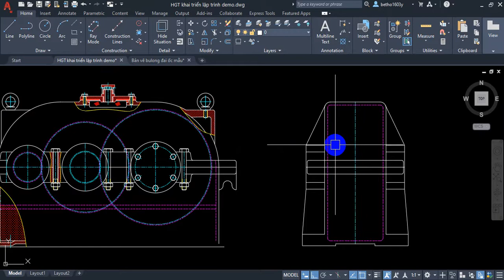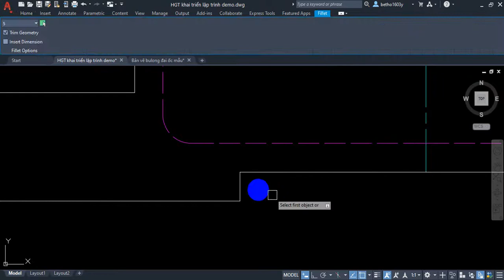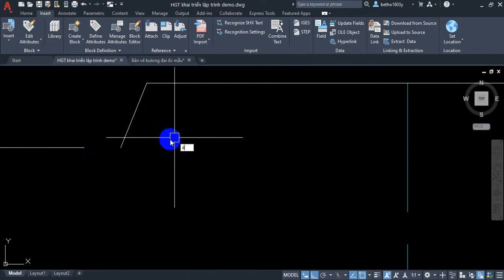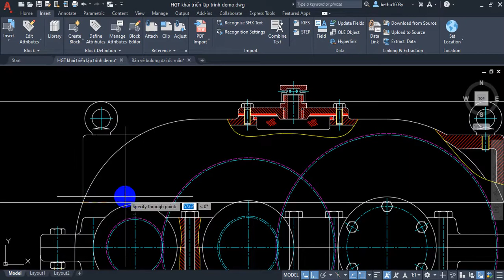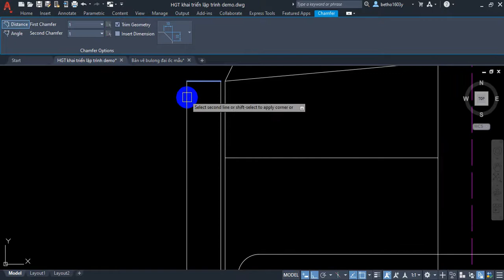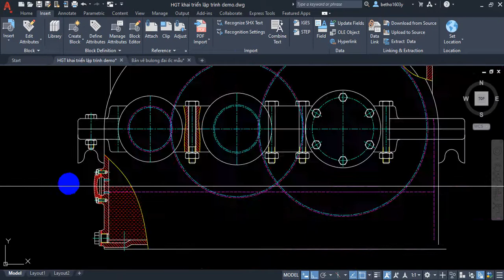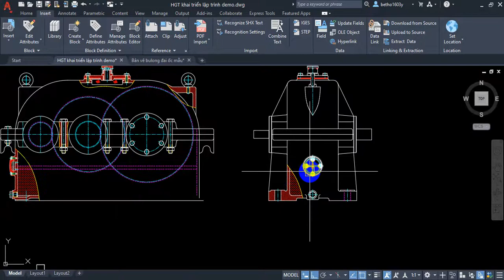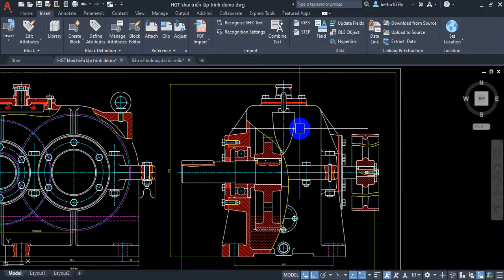Hướng dẫn vẽ hộp giảm tốc 2 cấp khai triển | VADUNI | Bài 11 - vẽ hình chiếu cạnh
Chào mừng bạn đến chuổi video hướng dẫn vẽ hộp giảm tốc 2 cấp khái triển bằng công cụ lập trình Parametric cùng với VADUNI.
Nếu bạn đang vẽ vẽ hộp giảm tốc nhưng không biết bắt đầu từ đâu thì chuổi video này là dành cho bạn.
Trong chuổi video này mình sẽ hướng dẫn các bạn từng bước để vẽ hộp giảm tốc 2 cấp khai triển siêu nhanh.
Bạn sẽ vẽ được hộp giảm tốc 2 cấp khai triển trong vòng một ngày nếu bạn làm theo phương pháp này.

Bạn đã sẵn sàng chưa?

3.

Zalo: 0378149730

Đến với kênh VADUNI  bạn sẽ được chia sẽ:

1. Kỹ năng tự học các phần mềm chuyên ngành cơ khí

2. Kinh nghiệm tự học Autocad và Inventor nhanh nhất cho người mới bắt đầu

3. Chia sẽ kiến thức Autocad từ cơ bản đến nâng cao nhất

4. Chia sẽ kinh nghiệm khai triển hình gò cho người đi làm